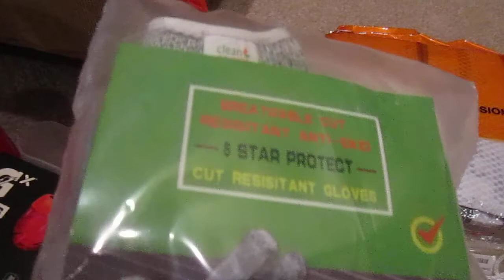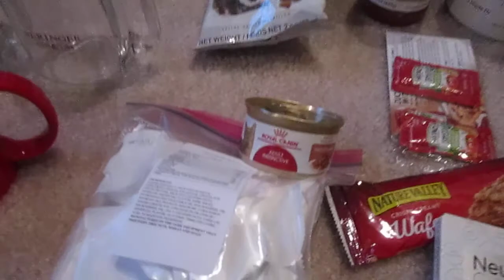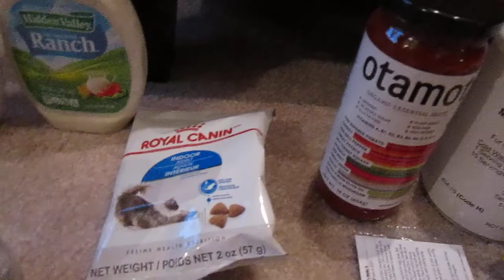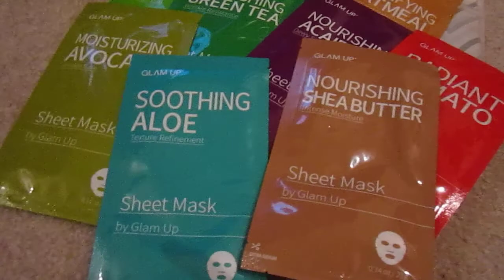2019 part 1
I like to enter contests to win things, and also send away for freebies. I'm also a member of some survey sites, and they occasionally send me products to try out, and if I'm lucky I also get a small payment for my time.